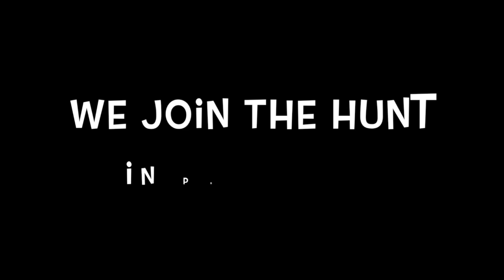SE01/EP02 - Back to Back -10/3/2014 - Central Mississippi Archery Hunt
Whitetail Archery Hunt in Central Mississippi. Trying to go back to back for #1 and #2 hit list bucks.

This is my third season of hunting, and my second full season of bow hunting. This year I am adding to the challenge and bringing a camera along for the ride. I will try my best to get something entertaining to watch.